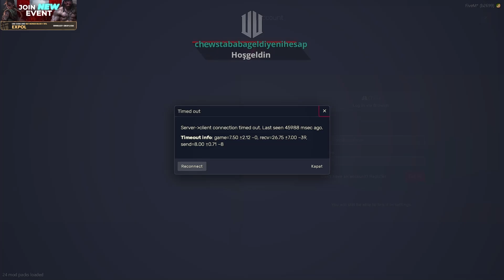ÖKKEŞ KOR - BARON TOPLANTISINA GİDİYOR